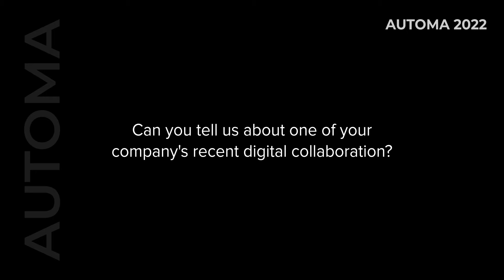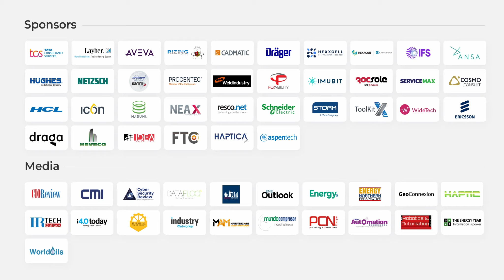VISAVI | Are Føllesdal Tjønn | AUTOMA 2022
On October 17-18, more than 400 digitalisation experts met in Milan to celebrate the 5th Anniversary of the AUTOMA Congress, hosted by Bonatti. C-level managers from 200+ O&G companies and technology providers such as OMV, CEPSA, Repsol, McDermott, Ericcson, and more presented their latest innovative projects, built new connections with industry coleagues, and exchanged unique perspectives on digitalisation in the oil and gas.